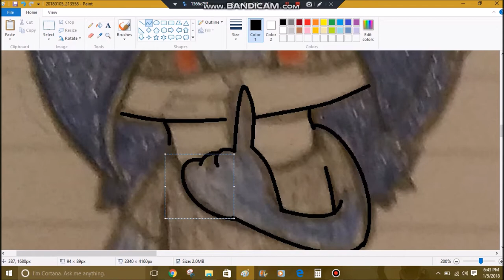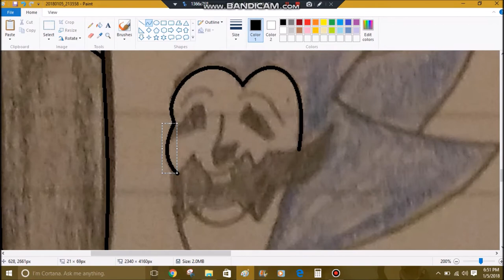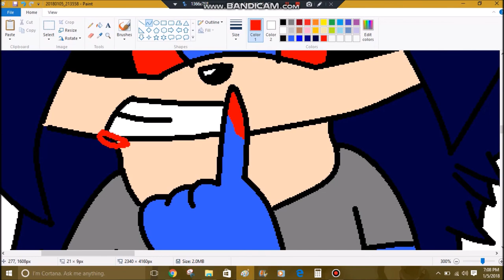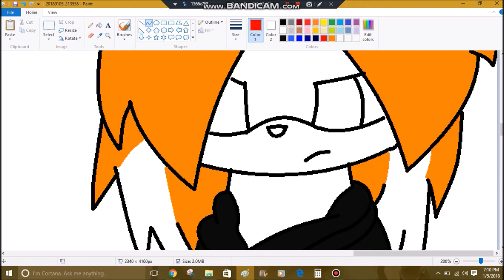Creep the Dark Gaurdian/ Calypso (Legionary Romania)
Hopefully, this is good enough for the edge lord.